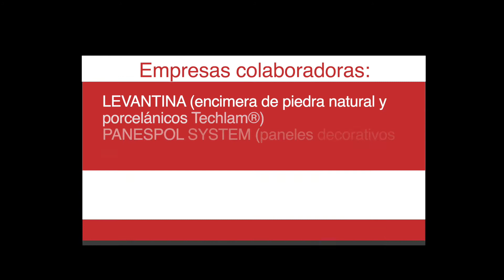Casa Decor 2021 Espacio Dosde Interiorismo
Beatriz Sánchez y Eva Martín, de Dosde Interiorismo, diseñaron "Una cocina propia", un espacio que aúna funcionalidad con una buena
 dosis de creatividad, buen gusto y cuidados detalles que
 invitan a compartir momentos inolvidables.